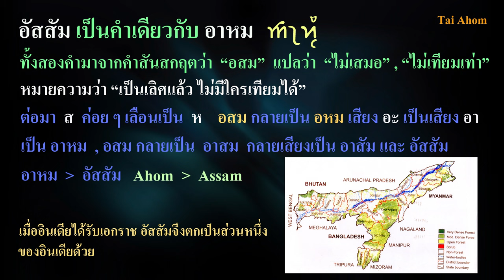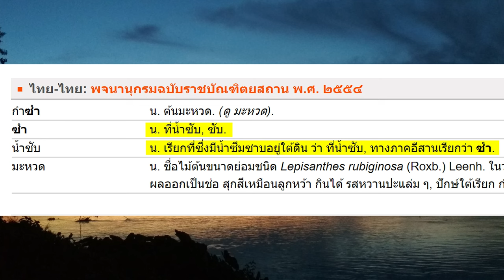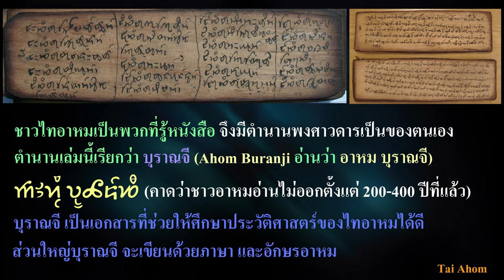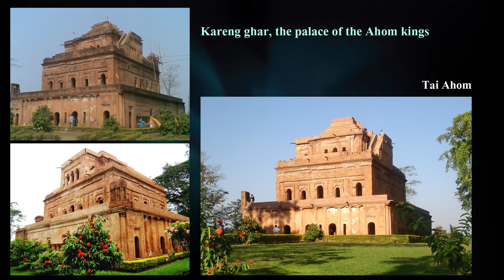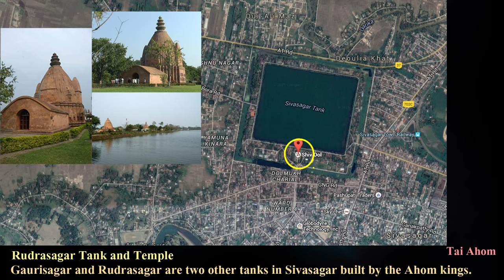เล่าเรื่องไทอาหม Tai Ahom # 3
เมื่อพูดถึงที่มาของคำว่าอาหม มีผู้เสนอว่ามาจากภาษาสันสกฤตว่า "อสม" แปลว่า ไม่เสมอ หรือเทียบเท่า หมายความว่าเป็นเลิศแล้ว ไม่มีใครเทียมได้ จาก อสม ก็กลายเป็น อหม เป็น อาหม และเป็นอัสสัมในที่สุด แต่บางท่านให้ความเห็นว่า อัสสัม ก็มาจากคำว่า สาม หรือ สยาม หรือ สยำ หรือ เสียม เป็นคำเดียวกัน ที่จริงแล้ว สยามไม่ใช่เชื้อชาติ แต่เป็นที่รวมของชนหลายเผ่าอยู่ด้วยกัน เชื้อชาติสยามเลยไม่มี  สันนิษฐานว่าคนจีนเรียกเรียกคนที่อยู่ริมน้ำหรืออยู่ในแหล่งน้ำว่า พวกสยำ หรือ ซาม คำที่ยังเหลือตกทอดมาจนทุกวันนี้คือคำว่า ซำ สถานที่ ที่มีชื่อซำนำหน้า จะต้องมีน้ำ เช่น ซำเหนือ ซำไต้ ในลาว คำว่า ซำ ในภาคอีสานของไทยหมายถึงที่บริเวณนั้นมีน้ำใต้ดิน
• คนจีนเรียกคนไทยว่า “เสียม”
• คนมอญเรียกคนไทยว่า “เซม”
• คนเขมรเรียกคนไทยว่า “เซียม หรือ ซีม”
• คนมลายูเรียกคนไทยว่า “ซีแย”
• คนพม่าเรียกคนไทยว่า “เซี๊ยน” คำภาษาอังกฤษที่เขียนว่า Shan คนพม่าออกเสียงว่าเสียน เราอ่านตามคำภาษาอังกฤษว่า “ฉาน” • คนอินเดียเรียกคนไทยว่า “สยาม” คนไทที่อพยพไปอยู่ในดินแดนตะวันออกเฉียงเหนือของอินเดียก็ถูกเรียกเพี้ยนจากสยามเป็น “อาหม” และจากอาหมก็เพี้ยนเป็น “อัสสัม”.
          คลิปพูดถึง เมืองหลวงแห่งแรกของราชวงศ์ไทอาหม ชื่อว่าเมือง แจ้รายดอย ชื่อนี้หมายถึง หมายถึง บ้านเมืองบนเนินเขา เป็นสถานที่แห่งเดียวที่ เป็นที่ฝังพระศพของกษัตริย์ไทอาหม จำนวนมากที่สุด สุสานมีการแกะสลักบนเนินทั้ง 19 ที่มีความสูงระหว่าง 0.3 ถึง 17 เมตร ทั้งหมดมีประมาณ 30 หลุมฝังพระศพ กำลังปรังปรุงเพื่อนยื่นขอเป็นมรดกโลก เป็นดินแดนศักดิ์สิทธิ์ เป็นการเดินทางไปสู่สภาวะแห่งวิญญาณและสถิตอยู่ในเนินดินและดินแดนอันไกลโพ้นเพื่อปกป้องตลอดไป ในคลิปพูดถึง มอยด้ำ เป็นที่สถิตของบรรพบุรุษที่ได้ล่วงลับไปแล้ว
           คนไทอาหมที่อยู่นานเข้า ก็รับเอาภาษาอัสสัม ซึ่งมีลักษณะเป็นภาษาอินโดยูโรเปียน (Indo European)  มาแทนที่ภาษาไทอาหม เนื่องจากชาวไทอาหมได้ถูกดูดกลืนเข้ากับศาสนาฮินดูและวัฒนธรรมของอินเดีย ภาษาไทอาหมก็เลยเลิกพูดกันมานานประมาณ 200 – 400 ปี หมอที่ทำพิธีต่าง ๆ ก็ท่องจำไปตามที่ได้รับการถ่ายทอดมาจากบรรพบุรุษ เป็นภาษาที่ใช้ทางด้านพิธีกรรมเท่านั้นเอง ลองฟังแล้วเหมือนหมอทำขวัญเรียกขวัญแบบในภาคอีสานของไทย ส่วนภาษาเขียนเลิกเขียนกันมา 700 ปีแล้ว
          นับตั้งแต่ปลายคริสต์ศตวรรษที่ 20 ต่อเนื่องมาจนถึงต้นคริสต์ศตวรรษที่ 21เยาวชนไทอาหมมีความสนใจเห็นความสำคัญในด้านวัฒนธรรมและภาษาของพวกตนจึงได้นำไปสู่การศึกษาและความพยายามที่จะรื้อฟื้นวัฒนธรรมและภาษาไทอาหมขึ้นมาใหม่จากการสำรวจเมื่อปี ค.ศ. 1901 ตัวเลขของชาวไทอาหมว่ามีจำนวนราว 179,000 คน แต่จากการสำรวจข้อมูลครั้งล่าสุดในปัจจุบัน คือ ค.ศ. 2019 หรือ พ.ศ. 2562บันทึกไว้ว่ามีชาวไทอาหมอยู่ประมาณ 11 ล้าน รวมเผ่าไทอื่น ๆ มีประมาณ 12 ล้านคน
            ราชอาณาจักอาหมได้ก่อร่างสร้างอำนาจจนเป็นปึกแผ่นอยู่ในอัสสัมเกือบ 600 ปีการขยายอำนาจครั้งสำคัญครั้งแรกของราชอาณาจักรอาหมคือการรุกรานราชอาณาจักรสุติยา (Sutiya Kingdom หรือชุติยะ Chutiya Kingdom ปัจจุบันคือ ซาดิยา sadiya ) ในสมัยของเสือตัวฟ้า และได้ผนวกดินแดนของราชอาณาจักรนี้เข้ามาอยู่ในราชอาณาจักรอาหมในรัชสมัยของกษัตริย์เสือฮุงเมือง ความสำเร็จในการขยายดินแดนในครั้งนี้มิได้เกิดจากผลของความสามารถทางการทหารเท่านั้นแต่ยังเป็นผลมาจากการเปลี่ยนแปลงทางโลกทัศน์ทางสังคมและทางการเมืองของอาหมอีกด้วย กล่าวคือ กษัตริย์ เสือฮุงเมือง(Suhungmung) เป็นกษัตริย์อาหมพระองค์แรกที่ได้ยอมรับพระนามฮินดูว่า สวรรคนารายัน (Swarga Narayan) ราชอาณาจักรสุติยา ได้ถูกปกครองโดยสาทิยะโขวา โคฮาอิน (Sadiyakhowa Gohain) ซึ่งเป็นตำแหน่งที่ถูกสถาปนาขึ้นมาใหม่ ในปีค.ศ. 1536  พวกชนเผ่าดิมาสา กะจารี (Dimasa Kacharis) ซึ่งพวกอาหมเรียกว่า พวกติมิสา (Timisa) ก็ได้ถูกขับไล่ออกไปจากเมืองหลวงของพวกเขาที่เมืองทิมปุระ (Dimpur) ด้วยเหตุนี้ การต่อสู้กันทำให้ชาวกะจารีเสียชีวิตประมาณ 1,700 คน
            ช่วงกลางคริสต์ศตวรรษที่ 16 ชาวไทอาหมจึงได้ควบคุมพื้นที่ของอัสสัมปัจจุบันทางด้านทิศตะวันออกได้ทั้งหมด ถึงช่วงปลายคริสต์ศตวรรษที่ 17 พื้นที่ของราชอาณาจักรอาหมก็ได้แผ่ขยายออกไปอีก หลังจากเกิดการรบในสมรภูมิอิตาขุลี (Itakhuli) ในปี ค.ศ. 1682 ซึ่งเป็นสัญญาณของการสิ้นสุดลงของความขัดแย้งระหว่างอาหมกับโมกุล ปรากฏว่าการควบคุมกอช ฮาโจ (Koch Hajo) ได้ตกอยู่ในเงื้อมมือฝ่ายอาหม และจากการที่ได้นำชนเผ่าพื้นเมืองและภูมิภาคต่างๆให้เข้ามาอยู่ภายใต้การปกครองของผู้นำคนเดียวกันและอยู่ภายใต้นโยบายการปกครองเดียวกันเช่นนี้ ชาวอาหมก็จึงได้ชื่อว่าเป็นสถาปนิกแห่งอัสสัมยุคใหม่
           อำนาจของอาหมเสื่อมถอยลงในช่วงครึ่งหลังของคริสต์ศตวรรษที่ 18 นครหลวงถูกยึดในช่วงเวลาสั้นๆในระหว่างการกบฏโมอาโมเรีย (Moamoria Rebellion) พอถึงช่วงต้นของคริสต์ศตวรรษที่ 19 กองทัพพม่าก็ได้เข้ามารุกรานราชอาณาจักรอาหม ได้ทำลายเมืองหลวงและสถาปนากษัตริย์พระองค์ใหม่เป็นหุ่นเชิดขึ้นมาแทนพระองค์เก่า  เมื่อพม่าแพ้อังกฤษในสงครามอังกฤษ-พม่าครั้งแรก (First Anglo-Burmese War) อันเป็นผลให้มีการลงนามในสนธิสัญญายันดาโบ (Treaty of Yandabo) ในปี ค.ศ. 1826 และเป็นการเปิดทางไปสู่การถูกยึดเป็นเมืองขึ้นของอังกฤษและเป็นอันสิ้นสุดลงของการปกครองของราชอาณาจักรอาหม กล่าวคืออัสสัมถูกอังกฤษผนวกเข้าไปอยู่ในบริติชอินเดีย(British India) โดยมีฐานะเป็นจังหวัดหนึ่งของบริติชอินเดีย ต่อมาเมื่ออินเดียได้เอกราชจากอังกฤษอัสสัมก็จึงตกเป็นรัฐหนึ่งของสาธารณรัฐอินเดีย และชาวไทอาหมก็ได้ค่อยๆกลายเป็นชาวอัสสัมเรื่อยมาจนถึงปัจจุบัน...